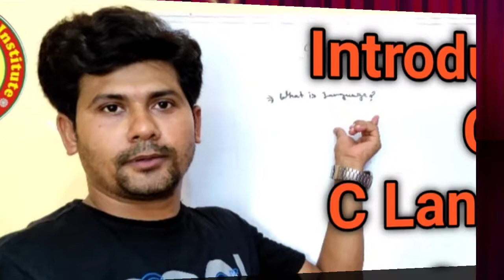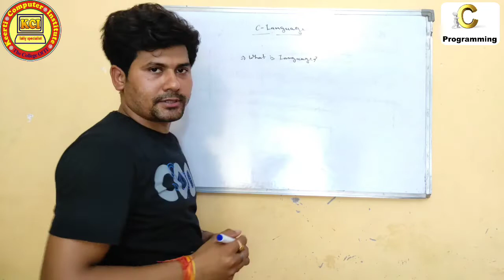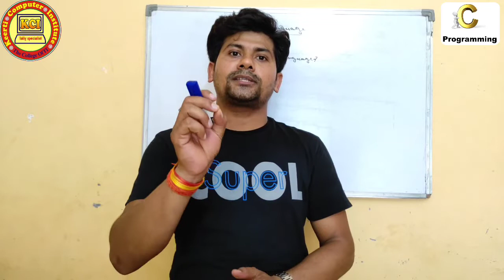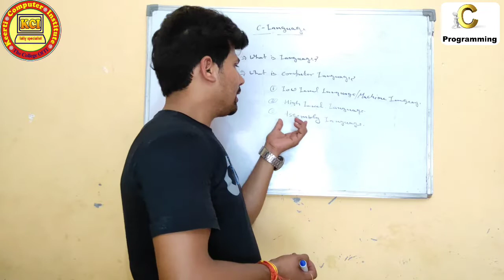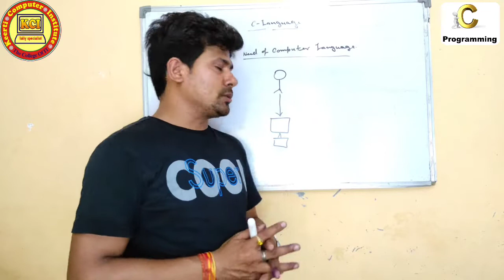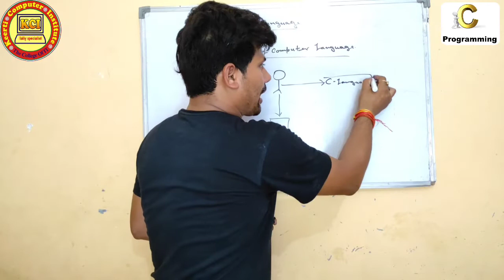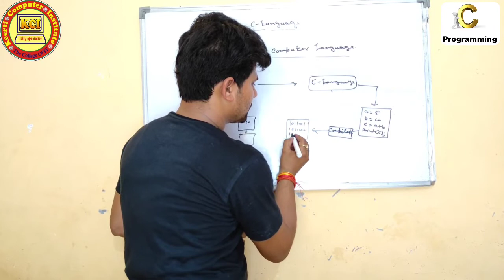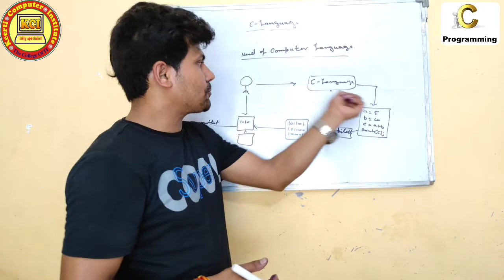Introduction of C Language ll what is C Programming language ll Need of Computer language.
Introduction of C Language ll  what is C Programming language ll Need of Computer language. Learn in this video introduction of C Language. What is Language?and what is computer Language? And Need of Computer Language. History of C Language ll सी प्रोग्रामिंग लैंग्वेज का इतिहास ll Introduction of C Language, learn in this video what is History of C Language and Introduction of C Programming Language.  YouTube channel Kci Tally Specialist  के माध्यम से कम्प्यूटर से सम्बन्धित सभी कोर्सेज मुफ्त में कराये जायेंगे । तो कम्प्यूटर कोर्सेज मुफ्त में करने के लिए हमारे YouTube channel Kci Tally Specialist   को जरूर सब्स्क्राइबर करें तथा हमारी वीडियो को लाईक एवं शेयर करें तथा हमारे चैनल की वीडियो को प्राप्त करने के लिए नीचे दिए गए लिंक पर क्लिक करें 👇👇👇

History of C Language

Operating system
What is GUI & CUI
What is cyber security
About cyber securities
Cyber security
Overview of Future Skills & Cyber security
About Industrial Revolutions
What is Future Skills

Digital Tools and Applications
Number System
What is Number System
Type of Number Systeml
Computer Memory Units
What is Memory units in computer
About Memory units
What is Memory in Computer
About Storage devices
How to pass CCC exam
CCC exam Syllabus
CCC exam की तैयारी कैसे करें
तुक्का कैसे करें
Output devices in computer
What is softcopy and hardcopy output devices
Use of output devices
What is CPU
About Processing device
Most Important shortcut keys for CCC exam
Important shortcut keys for CCC exam
CCC complete shortcut keys
Shortcut keys for CCC exam
Computer Course by Mahendra pandey
Kci tally specialist
Libreoffice shortcut keys for ccc
Libre office writer shortcut keys
Calc shortcut keys
Impress shortcut keys
About libreoffice for ccc
About computer